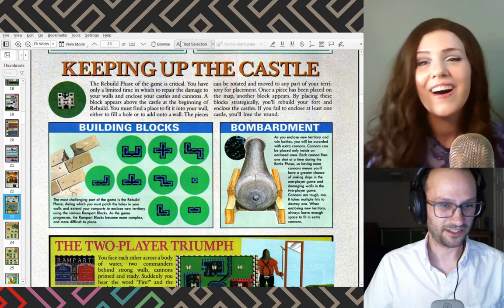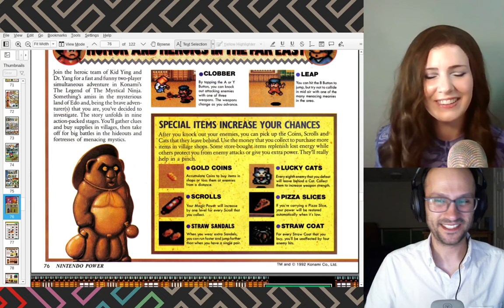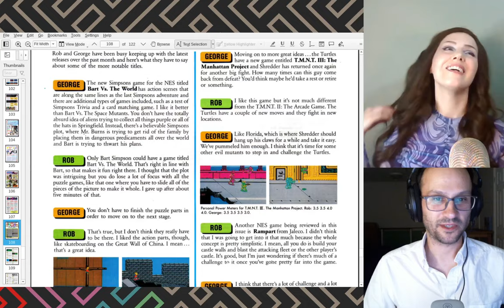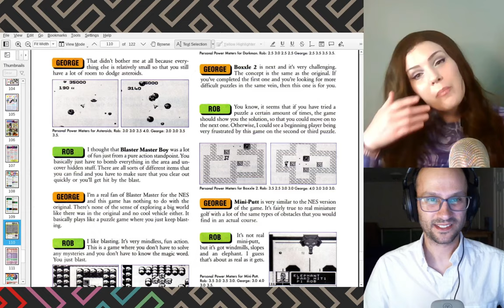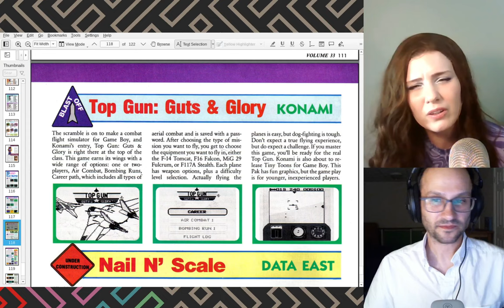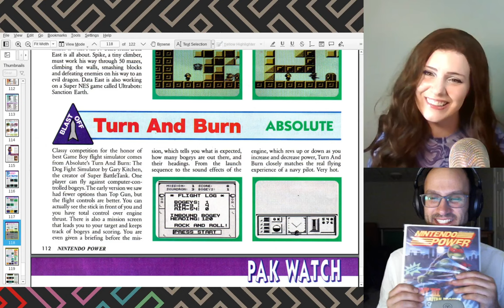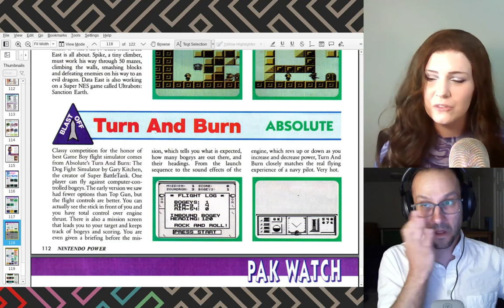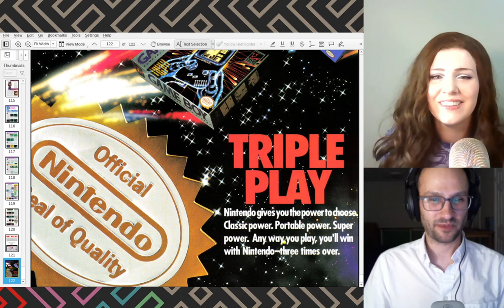Sam and Dave hunt through Nintendo Power for Turn and Burn for Game Boy (it's "VERY HOT")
90s video game magazines were the best!